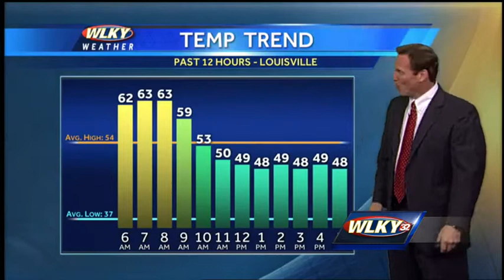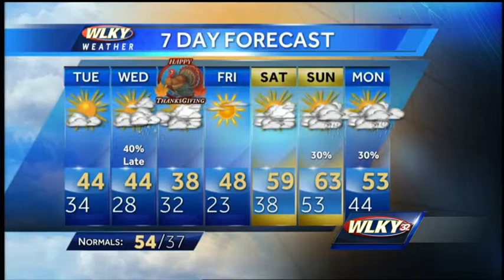Monday evening forecast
WLKY's Jay Cardosi has the Monday evening weather forecast.